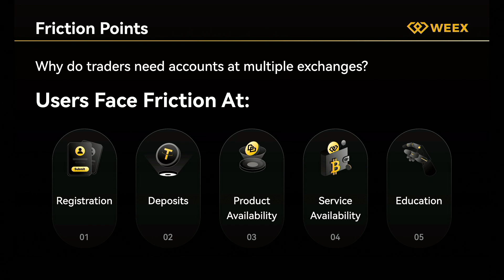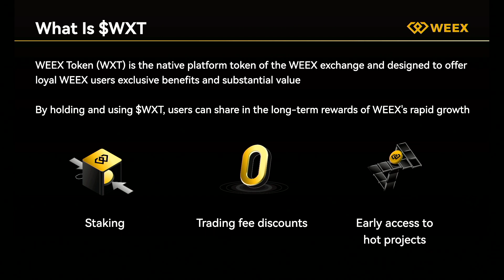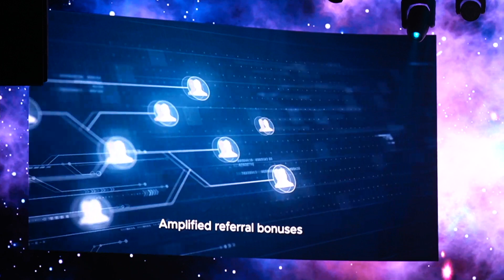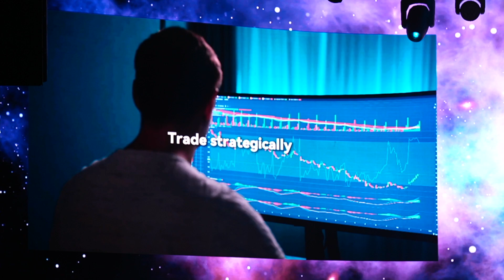Listing on WEEX the $WXT Launchpool, Presented by WEEX Global | Blockchain Futurist Conference 2024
Session Title: Listing on WEEX - The $WXT Launchpool | Presented by WEEX Global

Presentation by Andrew Weiner, Vice President of WEEX Global at Blockchain Futurist Conference 2024, Canada’s Largest Web3 Event.

Discover why WEEX, one of the fastest-growing cryptocurrency exchanges, is revolutionizing the trading experience for over 3 million traders in nearly 100 countries worldwide. In this exclusive session from the Blockchain Futurist Conference 2024 in Toronto, Andrew Weiner, VP of WEEX Global, presents the innovative $WXT Launchpool.

Learn how WEEX tackles the biggest frictions in crypto trading by offering seamless access to spot trading, staking, derivatives, and leverage — all under one login. With a focus on bridging gaps, providing native-language support, and creating an inclusive end-to-end experience, WEEX is your one-stop destination for effortless trading.

Explore how $WXT, the native platform token, empowers users with exclusive benefits, including trading fee discounts, staking rewards, and early access to hot projects. Plus, the WEEX Launchpool provides a unique way for projects to gain active, invested users with its innovative approach to liquidity staking.

Whether you're a project builder, crypto enthusiast, or DeFi user, this session will give you insights into why listing on WEEX can boost your reach and community engagement.

Join us as we unveil the future of crypto trading and empower projects through the $WXT Launchpool!

Speaker: Andrew Weiner, Vice President, WEEX Global

To learn more about Blockchain Futurist Conference and get tickets, go to futuristconference.com

Follow Blockchain Futurist Conference on Social!